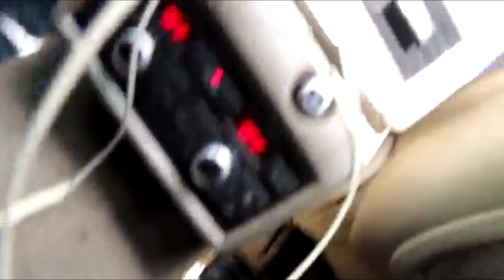Atal Tunnel officially recognised as Longest Highway Tunnel above 10,000 feet 🛣️⛰️